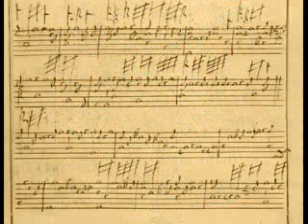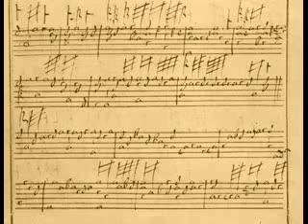Edward Collard: Go from my window. Ernesto Quezada, lute